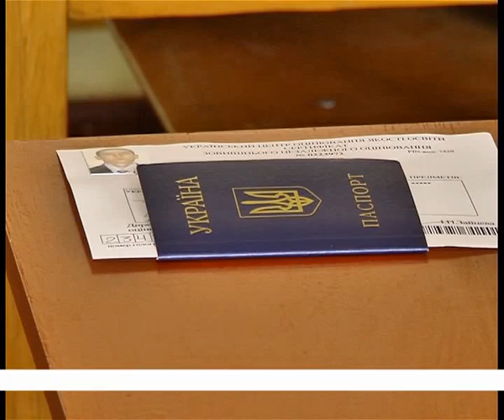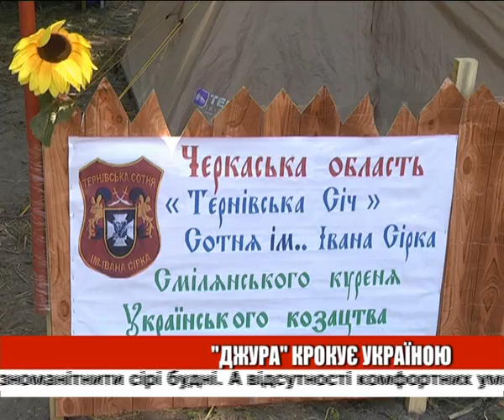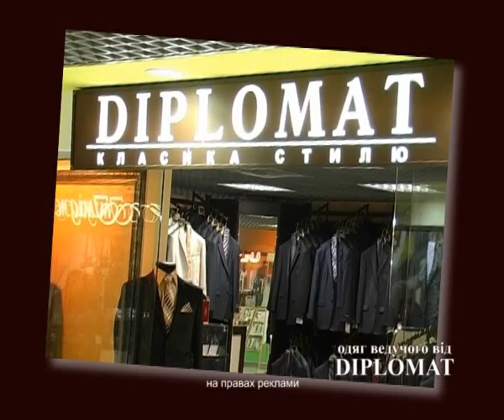День ефір 10 07 2013 на 22 00 + біжуча стрічка